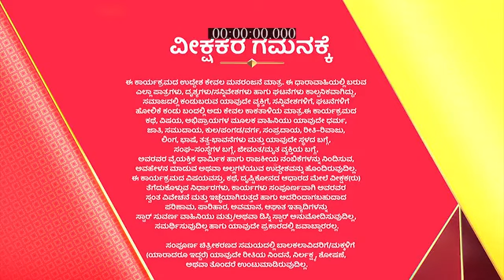Raaji_S1_E77_EPISODE_Reference_only.mp4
anti-piracy upload Raaji_S1_E77_EPISODE_Reference_only.mp4